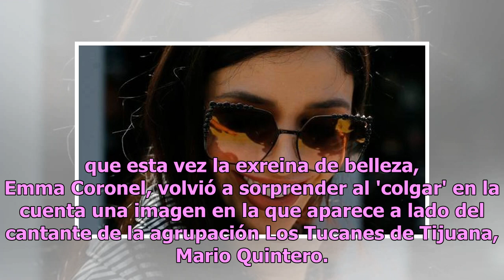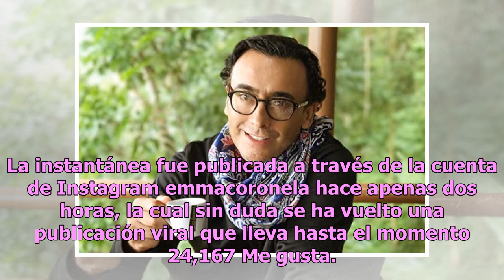Emma Coronel presume foto con músico de Los Tucanes de Tijuana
La esposa del 'Chapo' Guzmán sigue dando de qué hablar, pues esta vez no fueron sus frases amorosas para el capo las que volvieron a causar revuelo en su supuesta cuenta de Instagram, si no que esta vez la exreina de belleza, Emma Coronel, volvió a sorprender al 'colgar' en la cuenta una imagen en l...